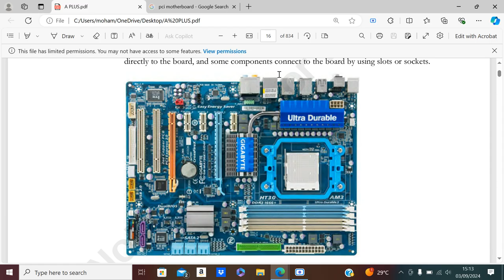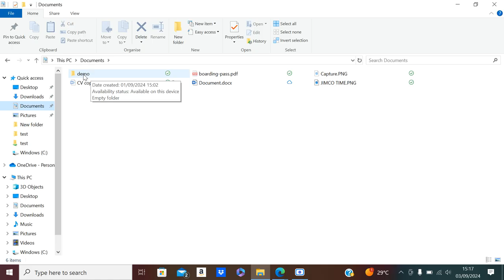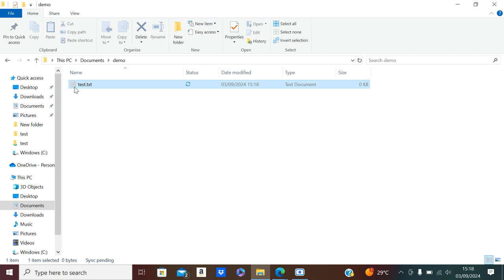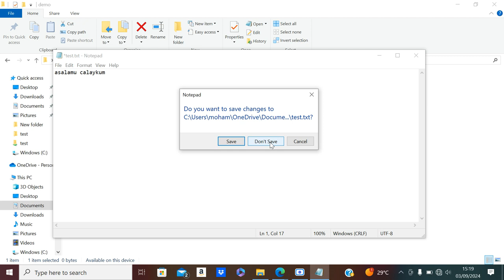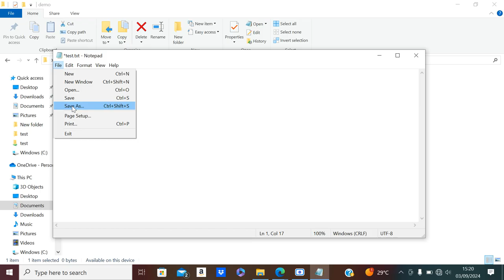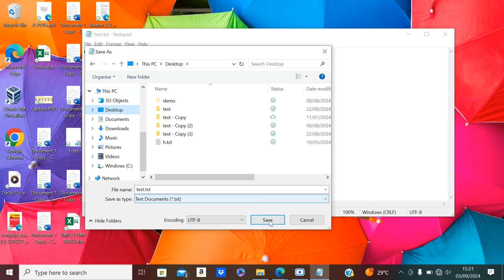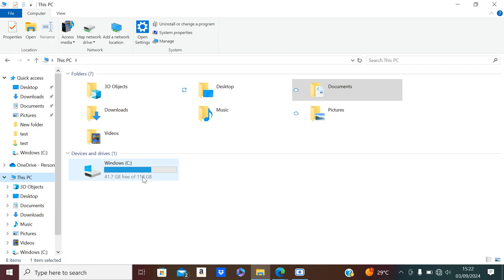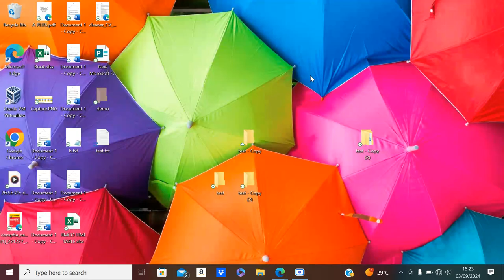BARASHADA COMPUTERKA CASHARKA 5AAD